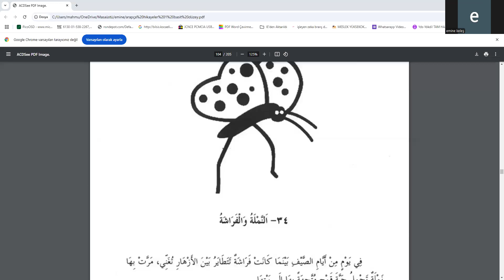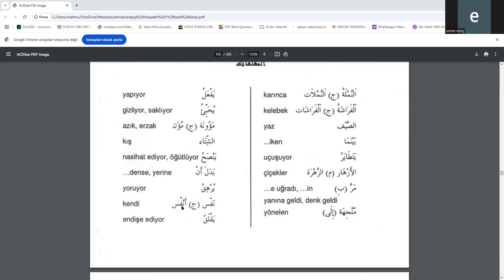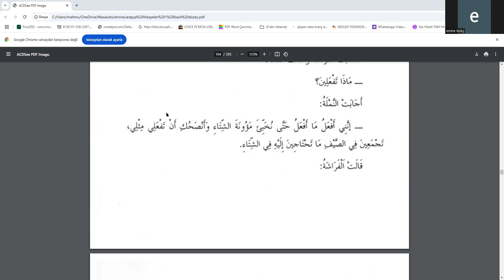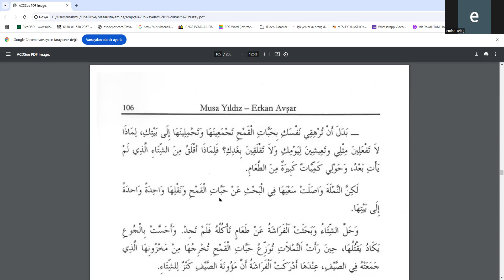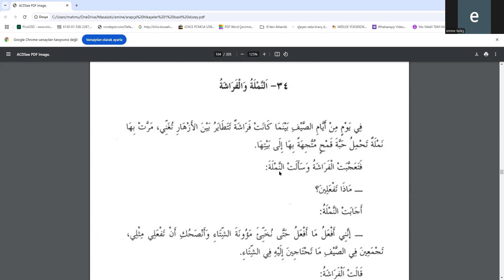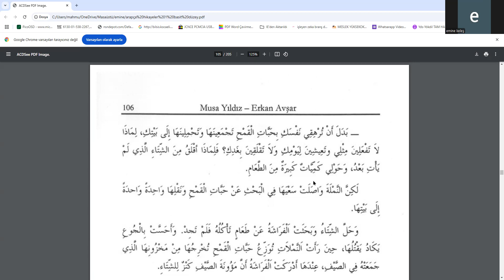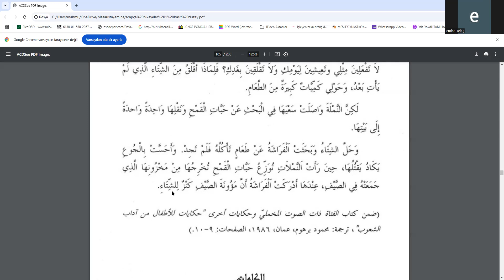Arapça hikayeler 34. hikaye "Karınca ve Kelebek"